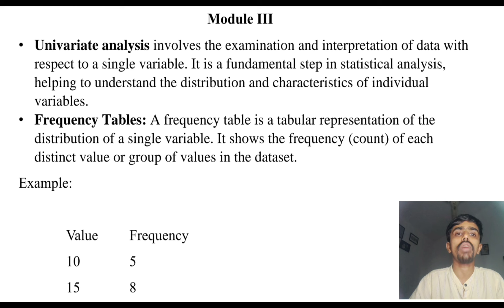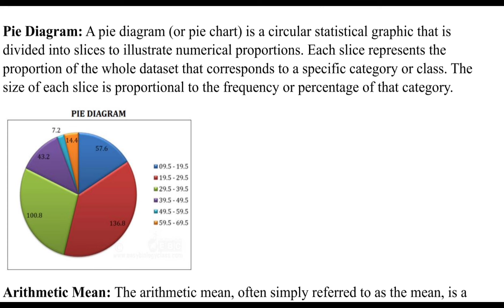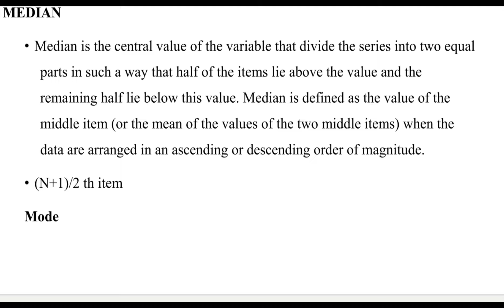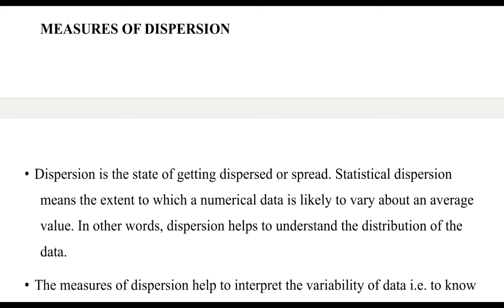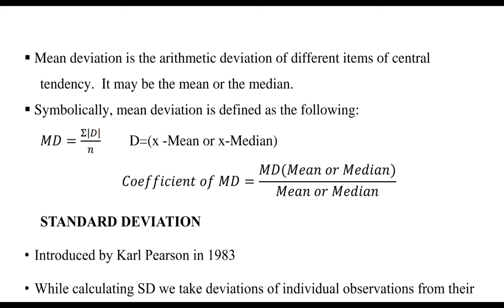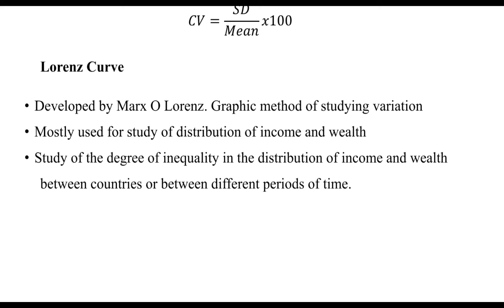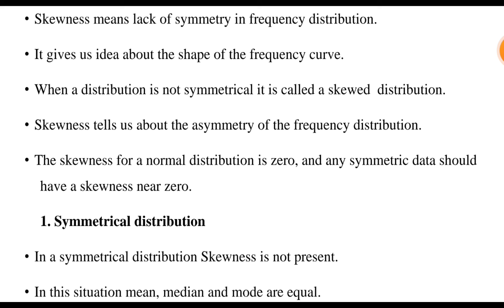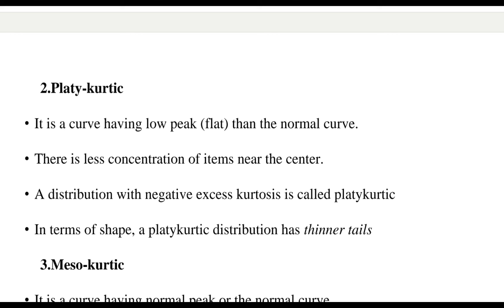Module III, Quantitative Methods for Economic Analysis I, Short Answer, Theory Questions and Answers